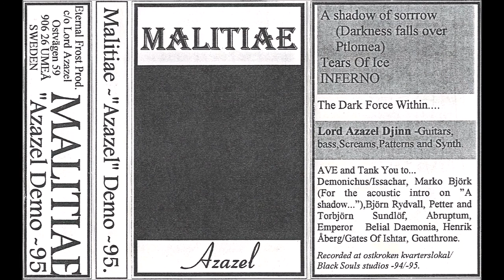Malitiae [SWE] [Ambient Raw Black] 1995 - Azazel (Full Demo)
00:00  1. A Shadow of Sorrow (Darkness Falls over Ptlomea)
03:35  2. Tears of Ice
04:38  3. INFERNO